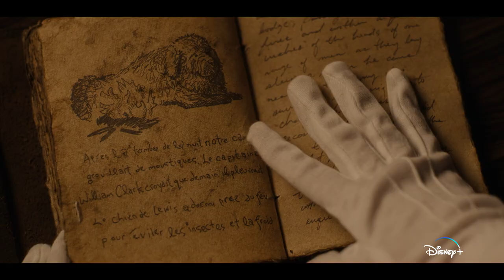Trésors perdus : le secret de Montezuma - Bande-annonce (VOST) | Disney+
La vérité est enterrée avec le trésor.

Découvrez la bande-annonce des Trésors Perdus : Le Secret de Montezuma, une série originale, en streaming dès le 14 décembre sur Disney+.